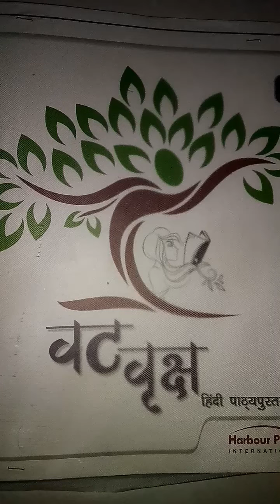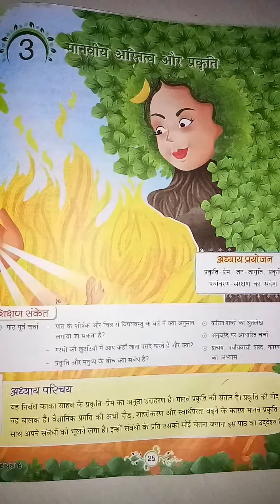09/07/2020 ,Class 6th, हिन्दी पाठमाला, Ch-3